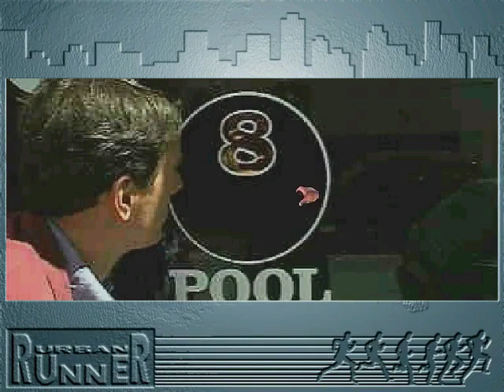Poorkour (Part 9 - failure/death reel)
You can watch this without seeing parts 1-8 and still understand just as much as we do about Urban Runner.